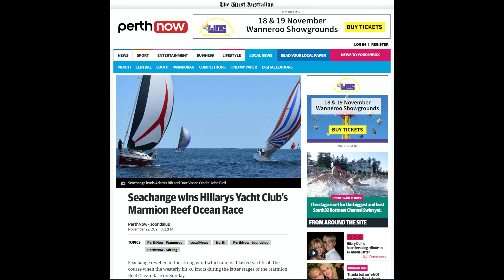HYC Marmion reef race 2022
The Marmion Reef Race was the first of the Ocean series races of 2022. Hosted by Hillarys Yacht Club, it was held on a sunny day in November which started with 10 knots of wind which slowly increased to gusts of 25+ knots.

Seachange was built by Delphia Yachts in 2006 and is a comfortable 12m cruiser. When the wind gets up, she is fast and fun to race as well.